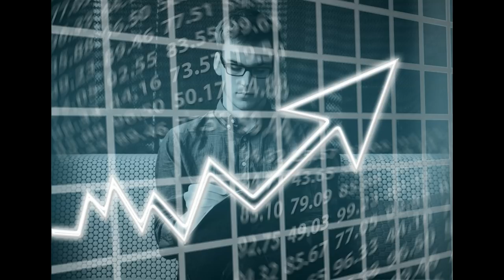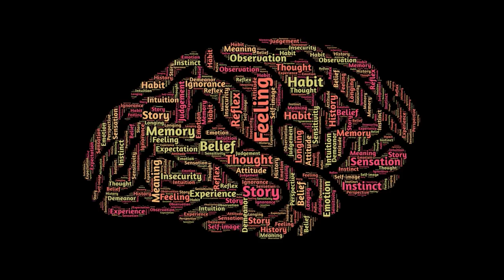Narc Neighbours (Part Two)